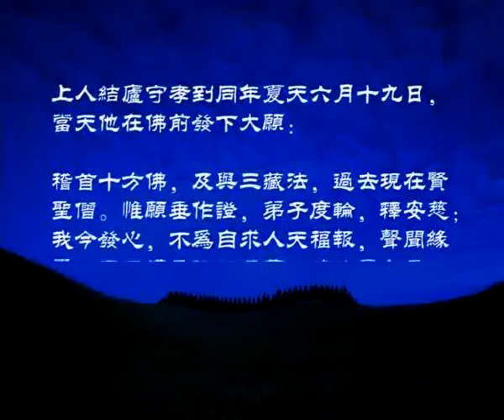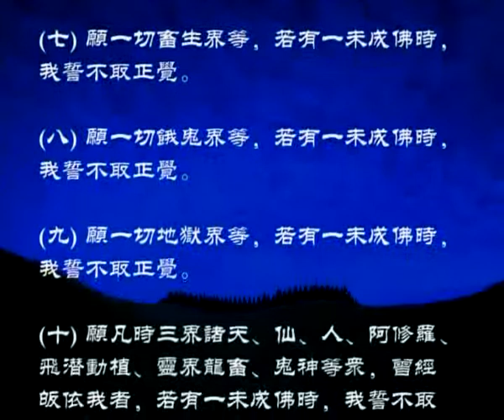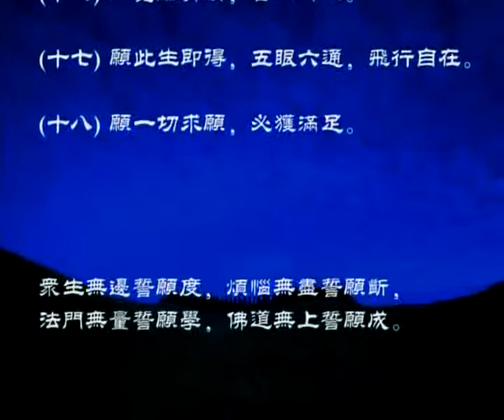宣化上人十八大愿度众生 (有下载网址 )摘录于菩萨行者的足迹(宣化上人的一生)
宣化上人十八大愿度众生(宣化上人的一生)(清晰版)下载网址 都是清晰原版的DVD或VCD镜像，欢迎下载刻录送人。功德无量！阿弥陀佛！